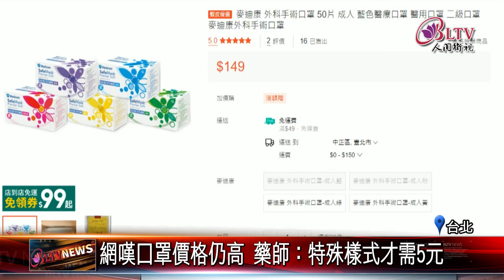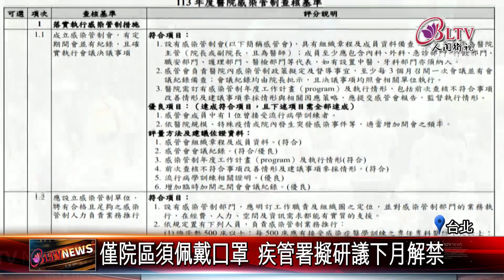20240430面對口罩需求下降 藥師揭示市場現狀與價格｜@FGSBLTV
新冠疫情之後，口罩需求量降低，不少民眾走在路上，露出真面目。不過網上就有民眾感嘆，口罩價格難以下降，實際走訪藥局，藥師指出，只有特殊樣式來到一片5元價格，藥局的不挑選品牌，一樣能買到具有認證且便宜口罩。